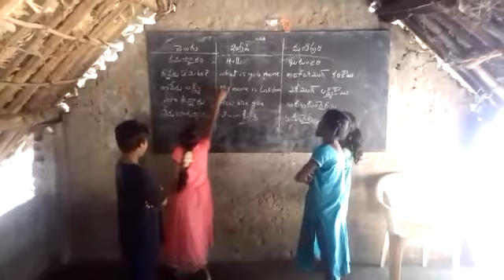rcc aided school nrpalem,kodavalur